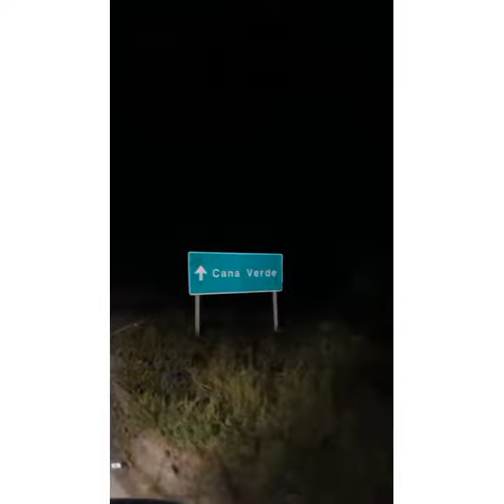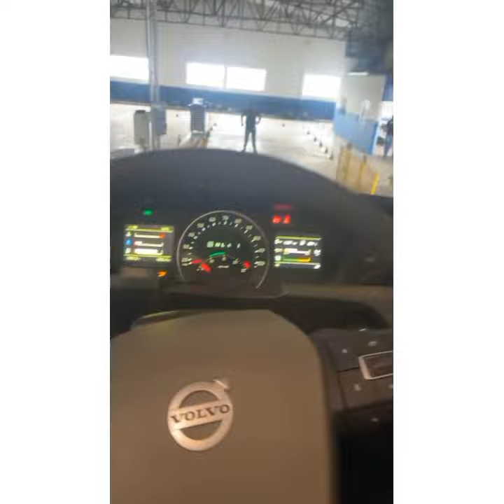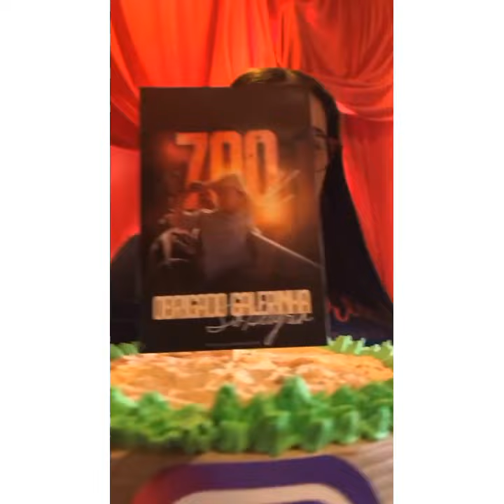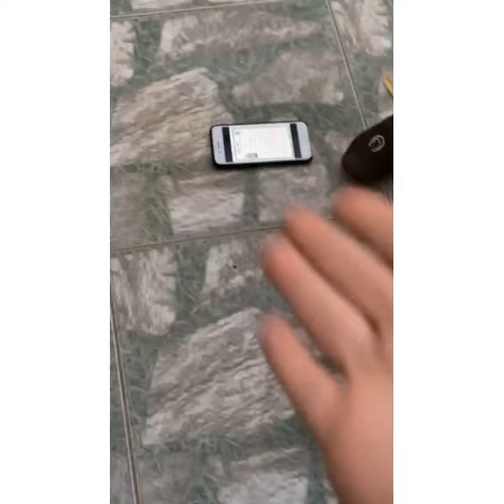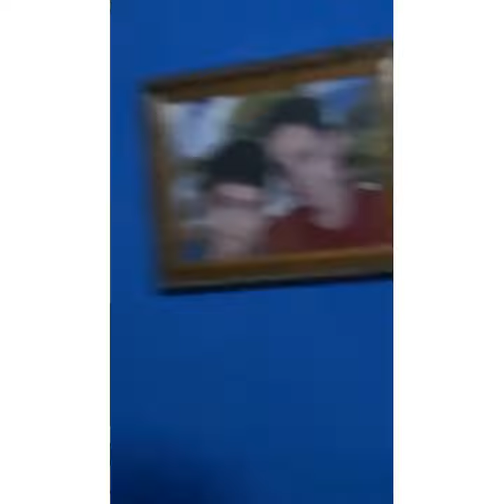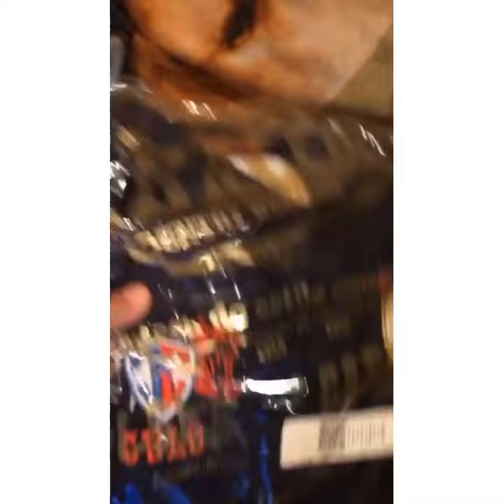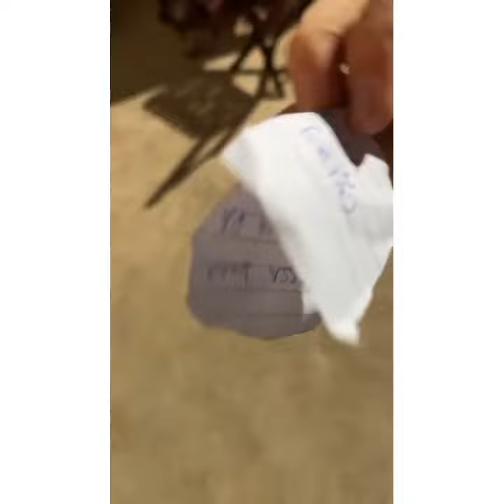DE VOLTA A ROÇA DE GUSTAVO TUBARAO 🦈 JUNTO AGROBOYS ABEIA FAZEM FESTA RAVE E BREGA